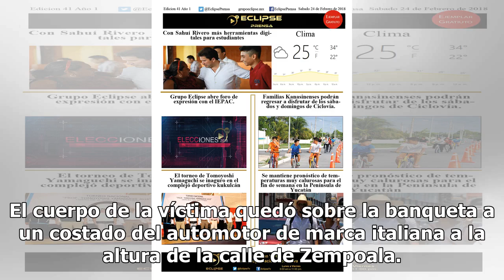Asesinan a Fabio Melanitto excantante del grupo UFF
¿Qué dejamos de hacer en México por la inseguridad? (Video de Expansión)Fabio Melanitto, exintegrante del grupo Uff, fue asesinado ayer en las inmediaciones de su casa en calles de la colonia Narvarte, la víctima recibió al menos cinco impactos de bala y no fue despojado de sus pertenencias. Melanit...